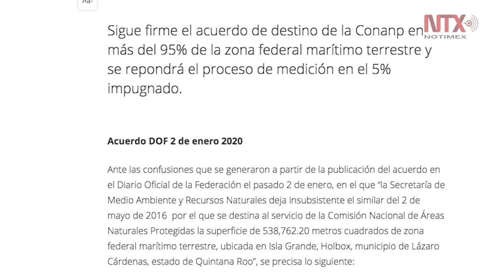Holbox mantendrá su protección: Semarnat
La Secretaría de Medio Ambiente y Recursos Naturales precisó que no quedará desprotegida ninguna porción de la Isla Holbox.